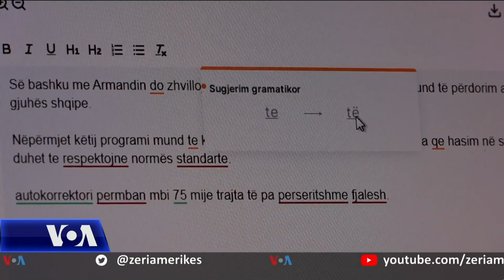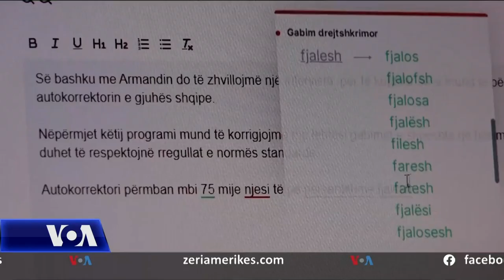Lind “Autokorrektori i gjuhës shqipe”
Në Shqipëri, një program i posaçëm, i quajtur Autokorrektori i gjuhës shqipe, synon të ndihmojë individët, institucionet por dhe kompanitë, për të përdorur gjuhën standarte në të shkruar. Nismëtari i këtij projekti të zhvilluar në një hark të gjatë kohor, disa vjeçar, pedogogu universitar Leonard Boduri, shpjegon për Zërin e Amerikës se programi, i cili përmban 75 mijë fjalë, lejon jo thjesht korrigjime të gabimeve drejtshkrimore, por dhe të atyre gramatikore